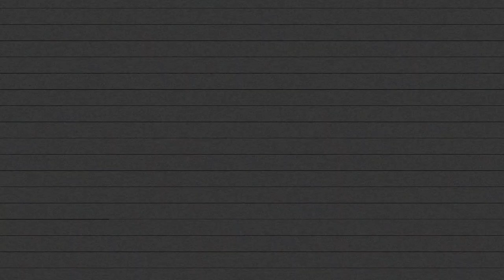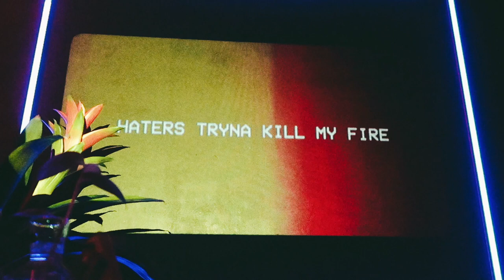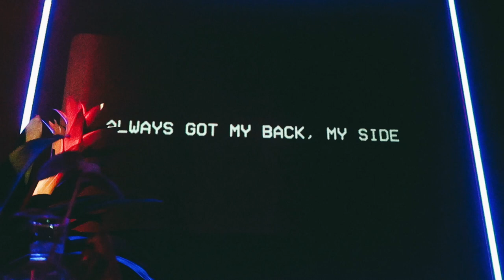JAEL - LIGHT UP (Official Lyric Video)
Hi, it's my first song. please be nice.

Produced, Written, Mixed & Mastered - Jehielle Lopez

14 “You are the light of the world. A town built on a hill cannot be hidden. 15 Neither do people light a lamp and put it under a bowl. Instead they put it on its stand, and it gives light to everyone in the house. 16 In the same way, let your light shine before others, that they may see your good deeds and glorify your Father in heaven.

Lyrics:

Riding solo
I'ma go low for my God
Always got my back, my side
I'ma Glow (Woah)

Light up yea
Light up yea
Light up yea
Light up

Lost in the track
Loads on my back
Living in the shade while I look for my track
I just wanna live shut my eyes and believe
All my pain and my shame (Woah)
God will exchange (Wooh)

Back to my game
No to the fame
I said (God) 'yeah okay'
He said (boy) 'it's My way' (Yeah)

Man gotta go, gotta stay on the flow
Making buckets on my throw
See me swish yea you know

Light, shine, bright
Did it hurt your eyes? tell your mama get some ice
I'ma fly, no surprise
Gotta run, ain't paralyze
I've got goals, get the prize
Be with God in paradise

Riding solo
I'ma go low
For my God
Let me Glow (Woah, Woah, Woah)

I got that light (I got the light)
Switch to the right (Switch to the right)
Ako'y liliwanag hindi matitinag, ako'y  pinatawag
Haters tryna kill my fire, cannot handle coz I'm higher
Enemy surrounds I ain't terrified, let me tell'em I am multiplied

Gotta multiply, I'ma testify, His work for me it's like overtime
Gotta pay Him with all of my time, make things right and hold it tight
Keep your head locked to the word
We gonna shine, we gotta light, we so bright

Lights on the hill,
Can't hide what I feel
No time for a chill
There's room needs a fill (Yuh, yuh)
Get back on the land, put that light on a stand
Good news in my hand
Here's come the end

Riding solo
I'ma Glow (Woah)

Light up yea
Light up yea
Light up yea
Light up